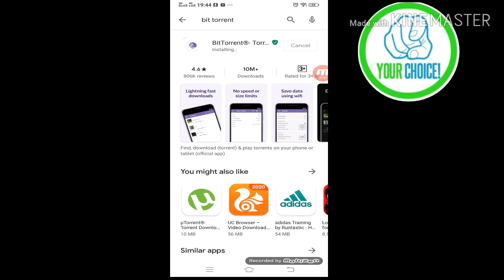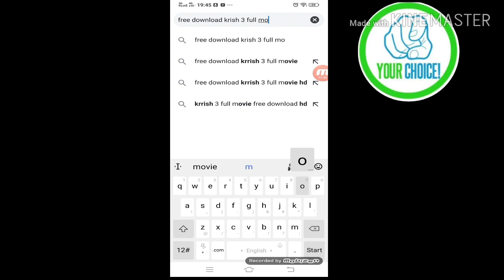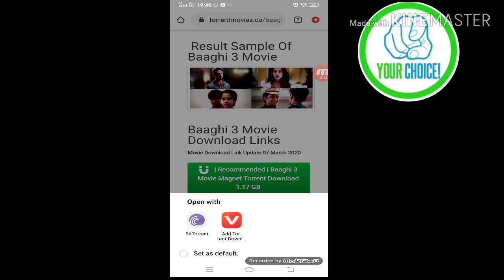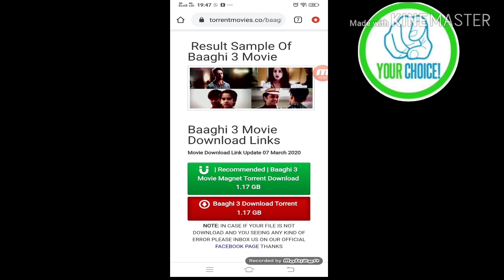How to download movies for free in mobile / laptop using utorrant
How to download movies for free in mobile labtop using utorrant best way to download HD movies
Filehippo